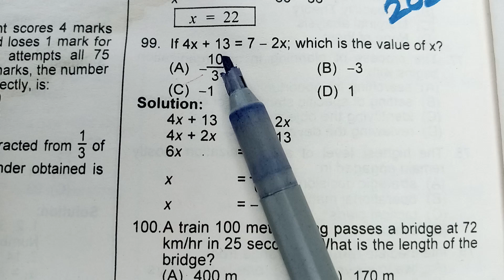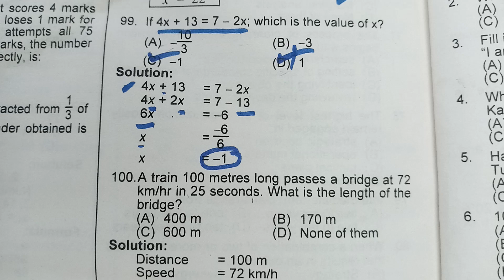Math for One paper